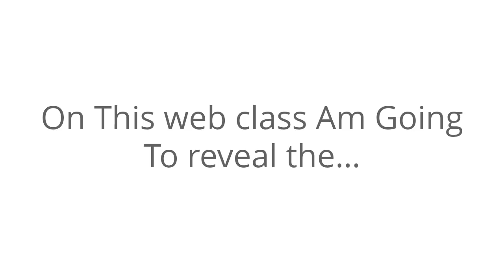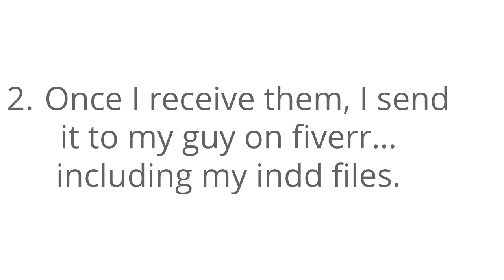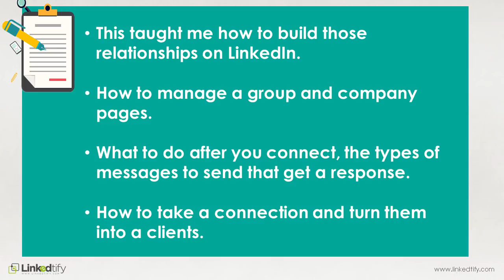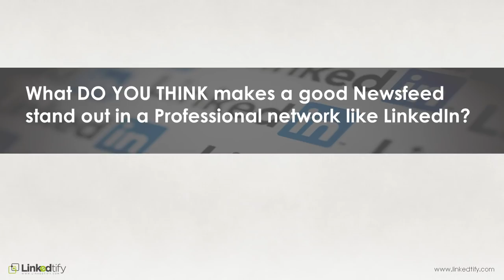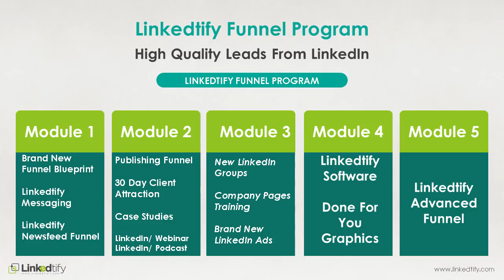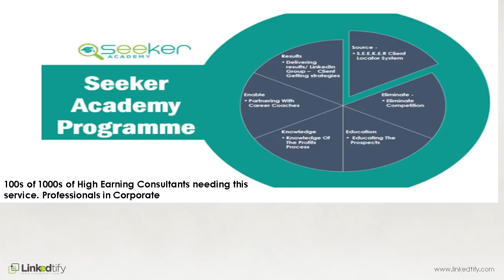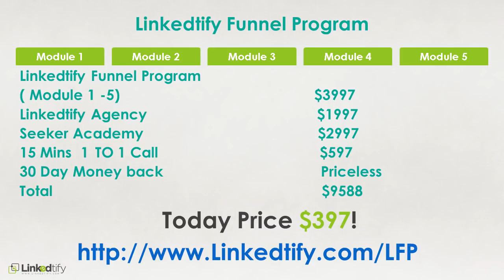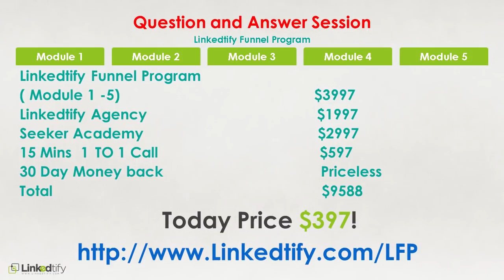Webinar November 2018